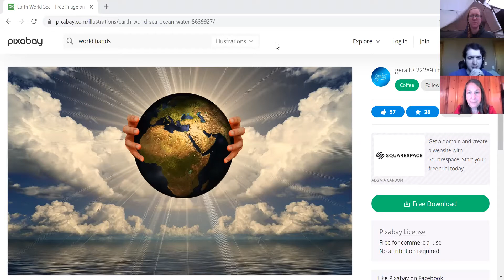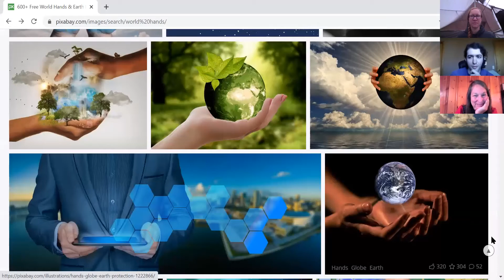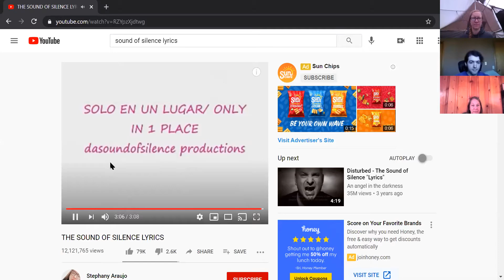Political Compass - Gathering 4 - Taking Action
In the final gathering of the Political Compass Action Circle Cycle, we share the actions we were committed to taking in our lives.

Here are some gems harvested during our discussion:

What can we do going forward to establish trust?

“We have to choose what we want earth to become through our own actions"

“Think global, start local”

“What happens on lower levels affects higher levels and vice versa”

The Sound of Silence = “People getting distracted by things in their environments that don’t mean much, which distracts from meaningful conversations.”

Homework: Have a discussion with someone with whom you have a disagreement - utilize the toolbox to understand the fears behind the disagreement.

“Differing interpretations and assumptions surrounding events”

"Given this concern, do you still want to show the video?"

"Yes, because we need to visit certain concepts."

"So if we show just those parts of the video, will that accomplish that goal?"

"Yes."

"Realizing I was thinking in terms of scarcity and she was thinking in terms of abundance."

"Finally found the underlying assumptions behind why the academic establishment doesn't use direct intervention despite it being backed by scientific research:

It's assumed that if someone hasn't learned a basic skill by a certain age, then they cannot learn it.  So we just shuttle them through the system.  It's a fundamental misunderstanding of the science of learning and the technology of teaching.  I'll target conversations on that misunderstanding."

“If we can make it easier for you to apply these concepts on a regular basis and more fluently, it will help others understand them and how they apply to their own lives and the problems they face.”

"How to practice applying concepts? Quiz them on how they break down scenarios based on the concepts, and then have them compare to how professionals applied the concepts."

"Book of anecdotes that illustrate key concepts. Each scenario has a multiple-choice question."

"Multiple choice answers can represent responses of differing levels of skill."

"Concepts, application, accountability." (Feedback.)

Workshops allow the students to create the material, in the short-term and over time.

Multiple modalities. Visual, auditory, examples are relevant to the audience. Let the participants/students co-create the materials.